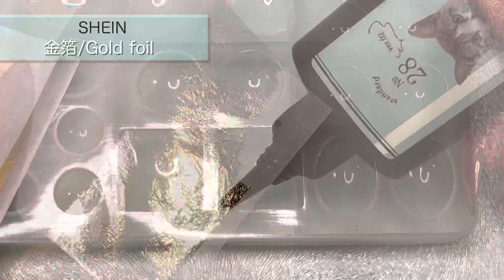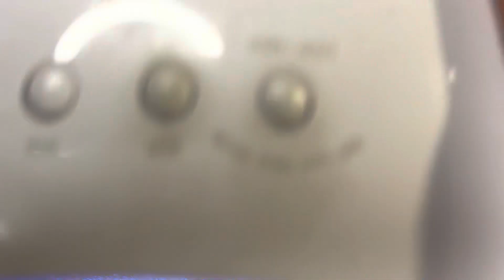【UVレジン】一度の硬化でできる！大理石風ニュアンスアクセサリー✨マット派？艶々派？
【注意】UVレジンはアレルギー反応を引き起こす可能性がございます。
アレルギー体質の方や、肌の弱い方は、手袋、マスクを着用し換気を十分に行い作業をすることをお勧めします。

⇩⇩【今回使用したモールドGreen Oceanさんショップ】⇩⇩
見てるだけでも楽しくなっちゃう素敵な素材がたくさんのレジン素材が揃ってます！
⇩⇩【今回使用したノンワイプトップSHINY COAT】⇩⇩
パウダーの付きがよく、仕上がりも綺麗で大容量です！
⇩⇩【今回使用したライトが入っているirogelスターターキット】⇩⇩
⇩⇩お好きなSNSをどうぞ⇩⇩
⇩⇩【ParuChannelの動画ダイジェストTikTok】⇩⇩

⇩⇩【live-streaming announce come from twitter】⇩⇩
⇩⇩【ライブ配信告知はTwitterから】⇩⇩

郵送物はこちら
オンライン・クリエイター・ディビジョン「Paru Channel」宛